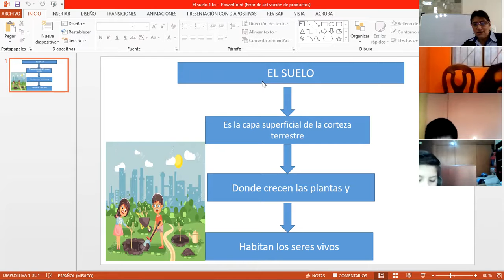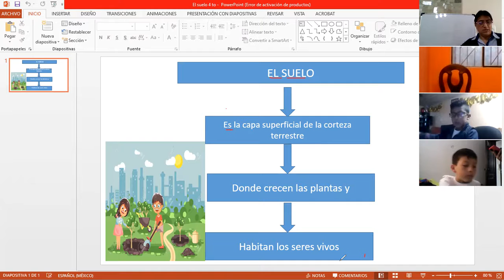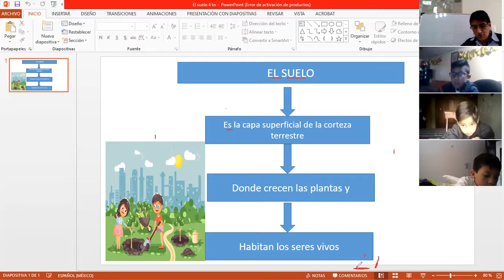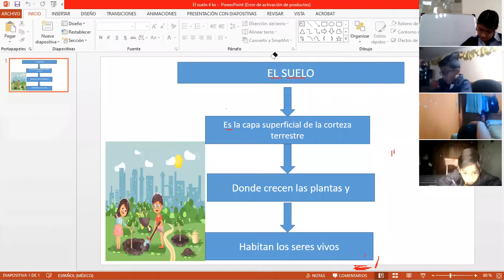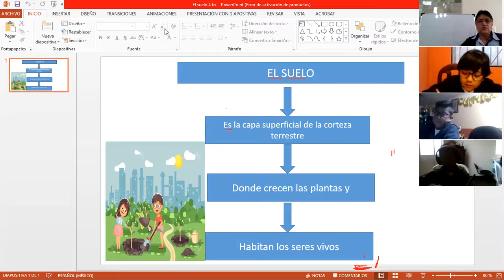4EGB A CIENCIAS NATURALES JANETTE 08FEB2021